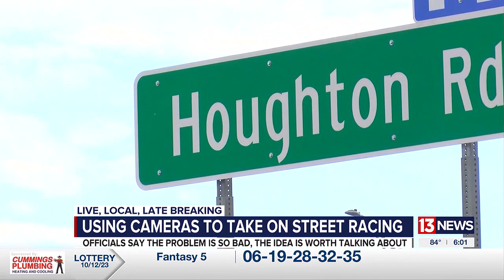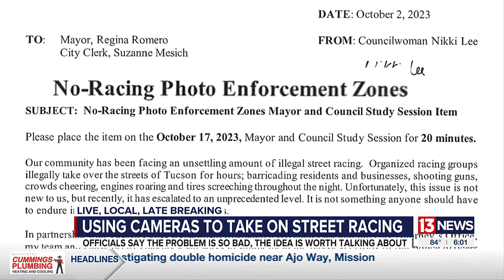City will discuss using cameras to crack down on street racing